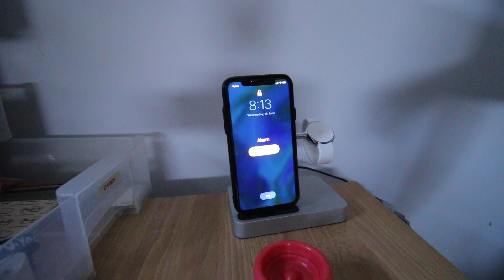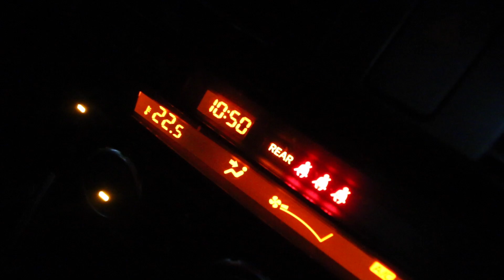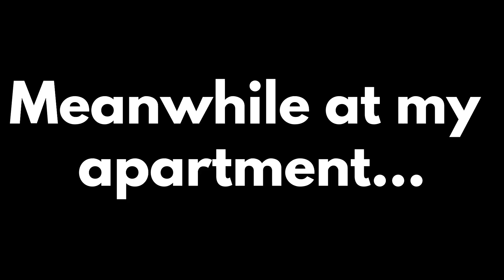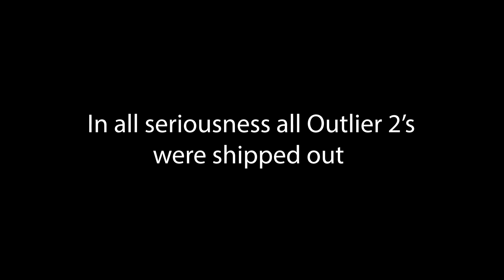Why I HATE shipping out yoyos...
My signature yoyo (OFFSETyoyo Outlier 2)